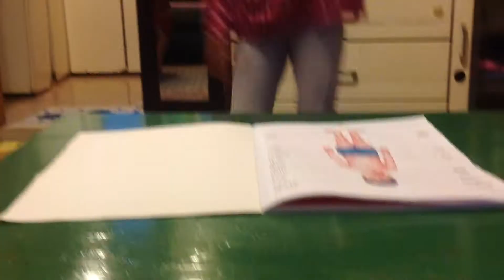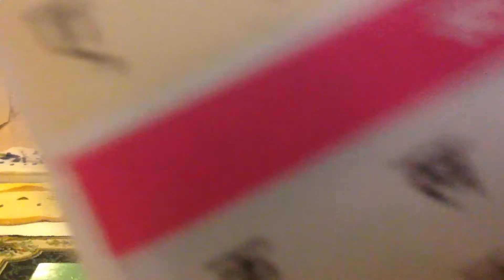Meghna's effort to learn nepali barnamala !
Meghna say nepali alphabet without her dad's help !